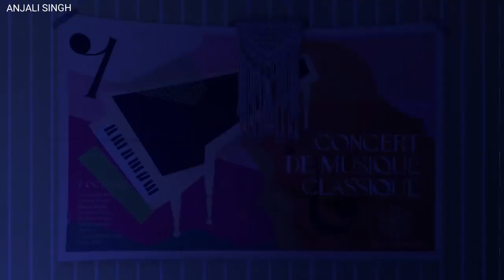BTS TINY TAN ANIMATION - DREAM ON WHATSAPP STATUS (1) 💜 ANJALI SINGH